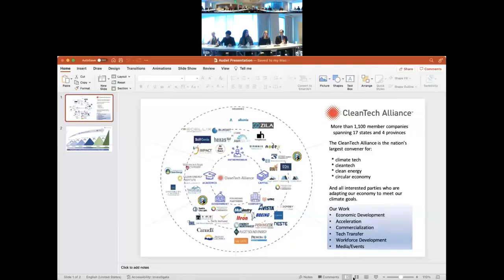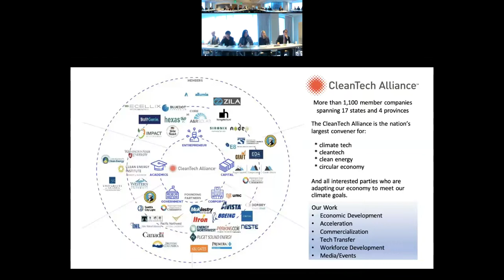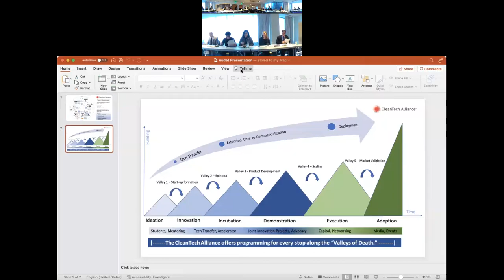Unlocking the Future: Science and Technology Diplomacy Between the United States and the Republic of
This National Bureau of Asian Research  roundtable on October 24, 2022, identified ways in which U.S.-ROK cooperation can strengthen environments for research and innovation to enable productive science and technology diplomacy.

Michael Wills, The National Bureau of Asian Research

KEYNOTE REMARKS

Consul General Eunji Seo, Consulate General of the Republic of Korea in Seattle

“UNLOCKING THE FUTURE: SCIENCE AND TECHNOLOGY DIPLOMACY BETWEEN THE UNITED STATES AND THE REPUBLIC OF KOREA”

Moderator
Thomas Lutken, The National Bureau of Asian Research

Discussants

Jennifer Audet, CleanTech Alliance
Sam Cho, Port of Seattle
Ian Oates, University of Washington
Geoff Potter, Office of Governor Jay Inslee

CLOSING REMARKS

Ashley Johnson, The National Bureau of Asian Research